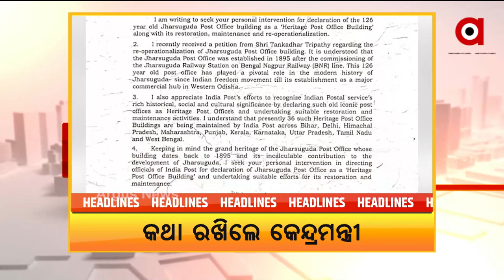HEADLINES 1PM | 9 NOV 2021 | Argus News